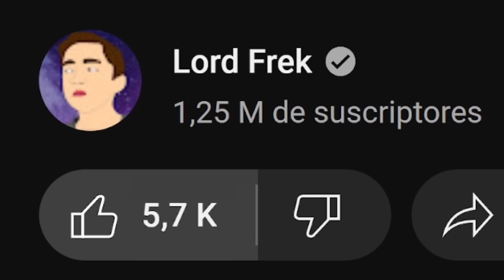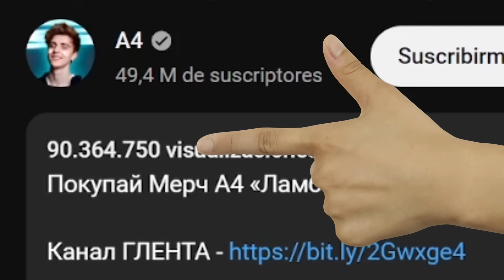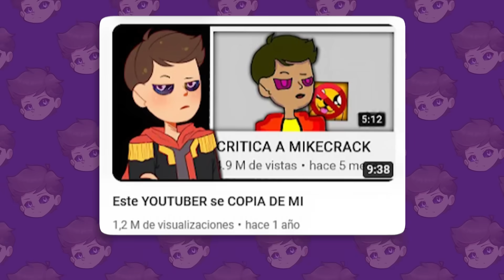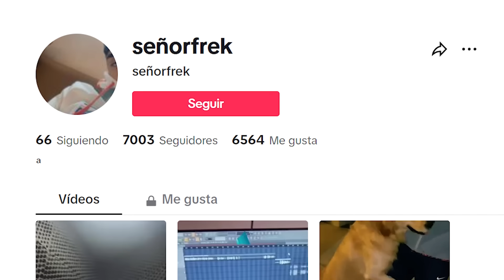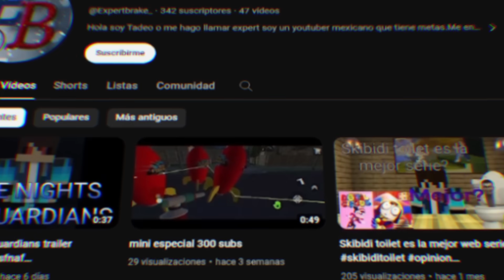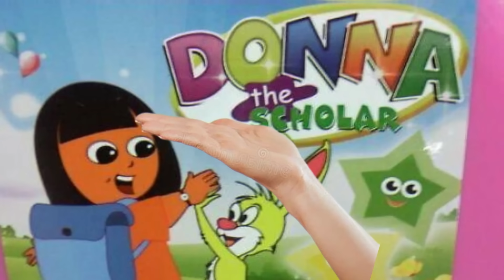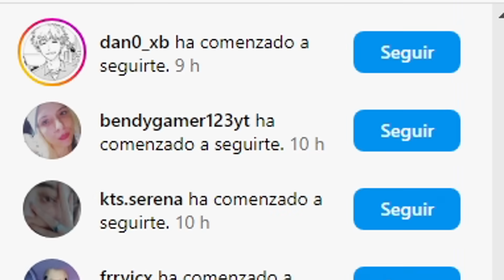EXPONIENDO A MI COPIA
Durante el registro utiliza el código HPPYNWYR2024 para conseguir gratis una nave, 300 doblones, 1 millón de créditos, 7 días de cuenta premium. 3 contenedores de regalo de Santa, la bandera de la constelación de Año Nuevo y 10 camuflajes de cielo de Año Nuevo.

En este video hablare de EXPONIENDO A MI COPIA, en donde les enseñare una persona que hizo un dibujo parecido al mío, aparenta ser una copia que reconoció, sin embargo van a encontrarse con sorpresas